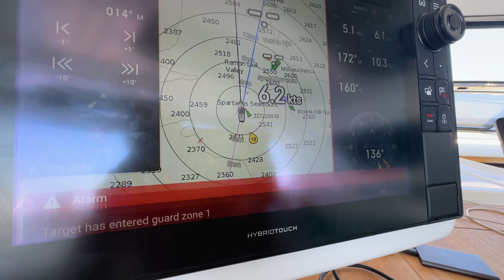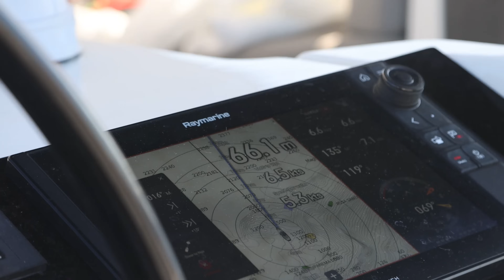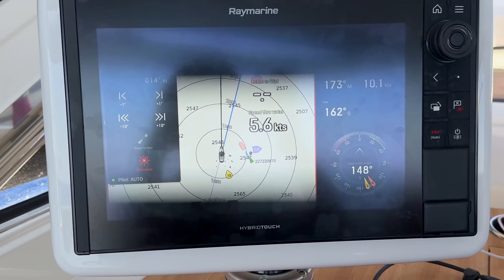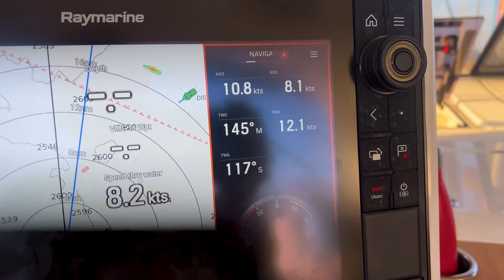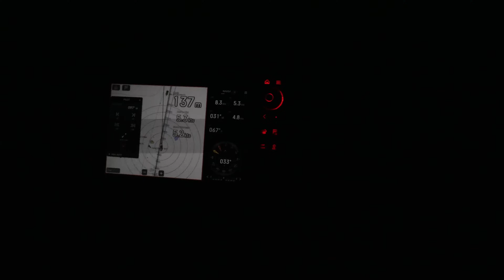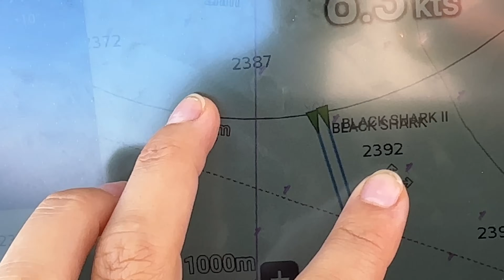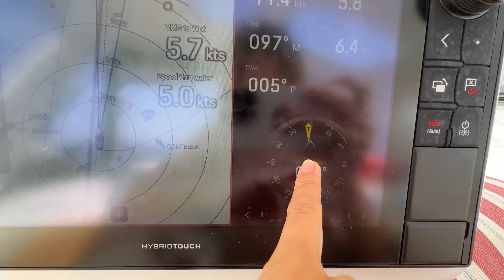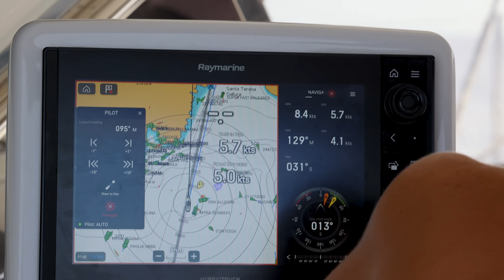Sailing Our Yacht from Spain to France in 3 DAYS!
LIFE AT SEA: Sailing from Spain to France in 3 DAYS!

⛵ Send some love to help keep us afloat!

🕺🏻Rohan Veal, our Australian Yacht Dealer (including Jeanneau Yachts 55) & @rohanveal
🦸‍♀️Kelly Wynn @legitkellywynn

OUR STORY:
John and Kristina purchased a 50ft Jeanneau Sun Odyssey with just a few weeks sailing experience. They set sail from Melbourne and travelled up the East Coast of Australia to the Great Barrier Reef, and have since sailed in Greece, The Bahamas and now, the Western Med!